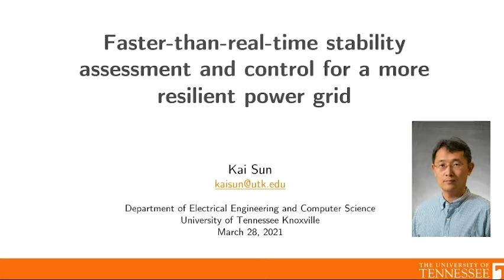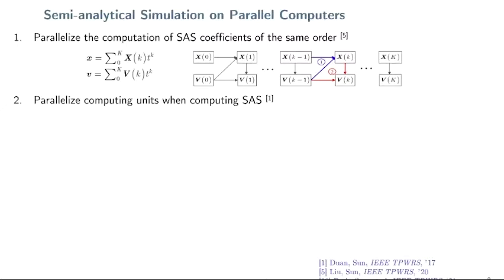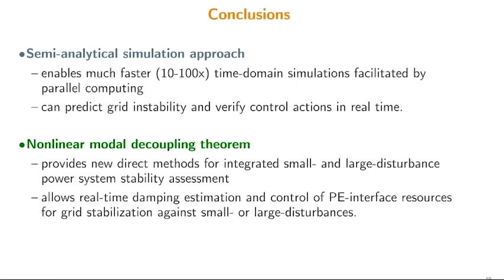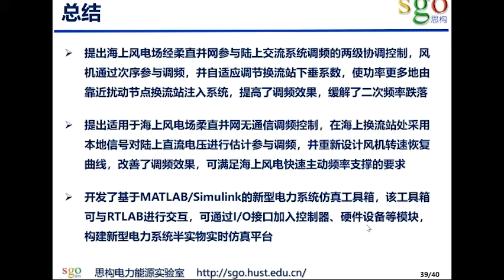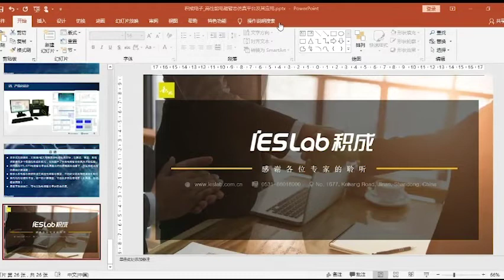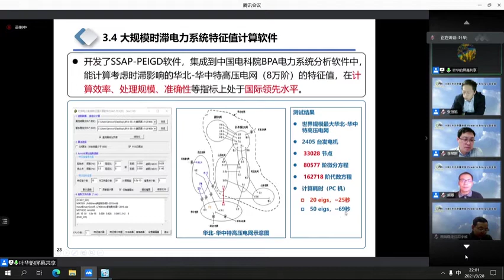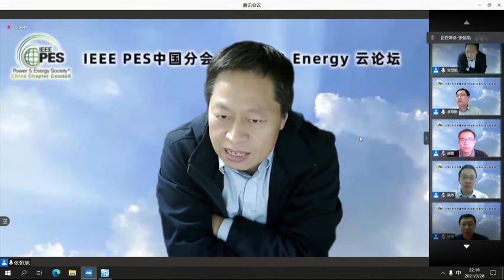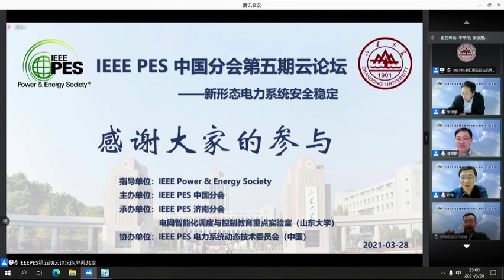新形态电力系统的安全和稳定 [CHN]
IEEE PES中国分会第五期 Power & Energy 云论坛：
主持人及主讲人：张恒旭、孙凯、姚伟、熊卿、叶华、李威、李常刚。

随着大容量风电、光伏发电的不断接入，并网电力电子设备指数级增长，我国电网已发展成为含高比例可再生能源和高比例电力电子装置的特高压交直流混联电网，电网安全稳定运行与控制面临巨大挑战。如何深入研究新形态电力系统安全稳定性的分析与控制技术，保障我国电网由传统交流同步电网向特高压交直流混联电网的安全过渡，是电力工业领域研究人员的共同使命。

为了促进电力与能源领域专家学者交流，探索新形势下国际合作模式，IEEE PES中国分会组织召开“Power & Energy云论坛”。论坛旨在加深电力与能源前沿学术交流、促进人才培养、推动电力与能源学术生态体系建设，积极拓展国际合作机会。聚焦“新形态电力系统安全稳定”，第五期云论坛特邀大电网安全稳定研究领域的四位专家做专题报告并开展圆桌论坛，交流热点问题，分享新形态电力系统安全稳定领域的研究成果。